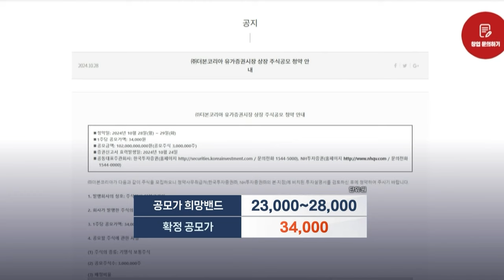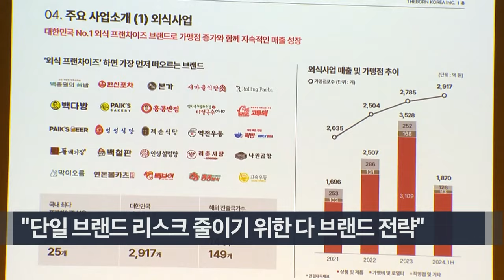흑백 요리사 인기 업은 더본코리아 상장... "백종원이 양날의 칼" (20241029)